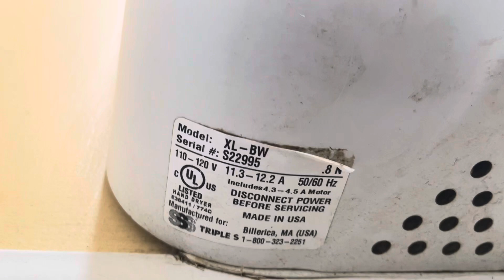"Triple S" Excel Dryer Xlerator @ Ocean State Job Lot, Wakefield, RI